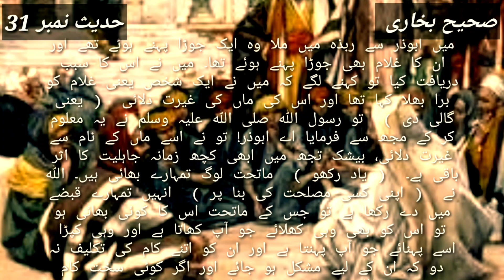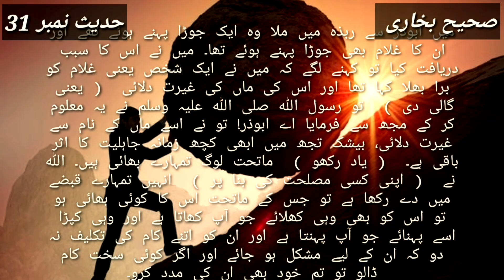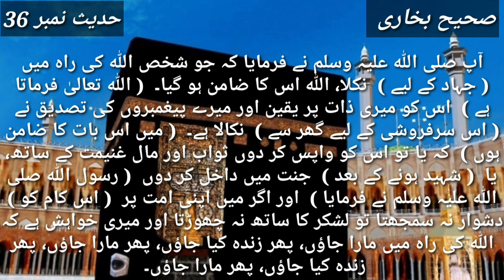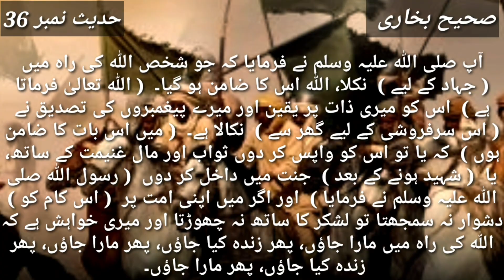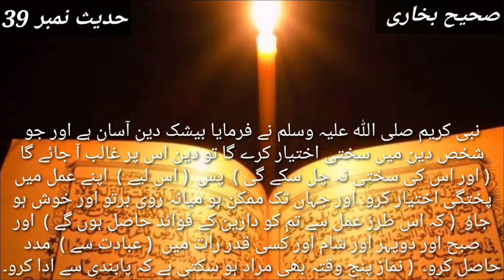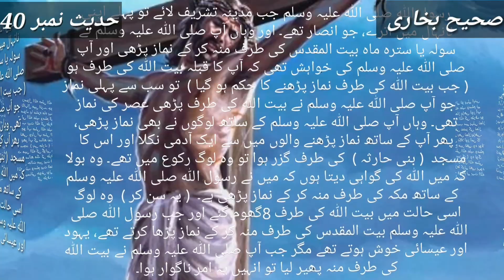SAHI BUKHARI HADEES NO.31 TO 40